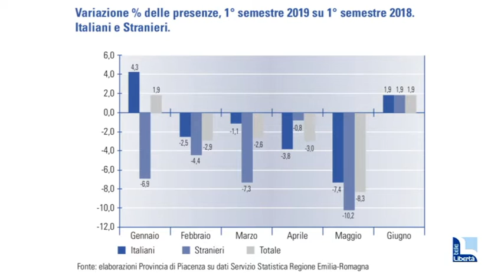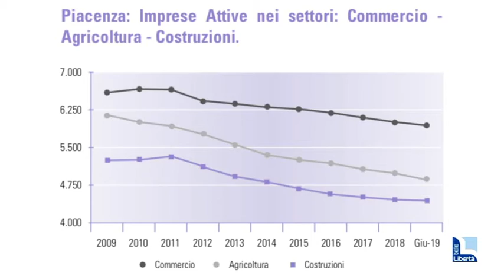"Industria piacentina più forte del rallentamento generale". Il rapporto provinciale